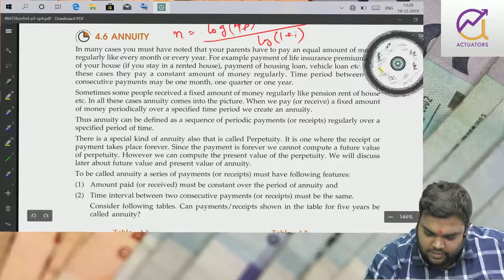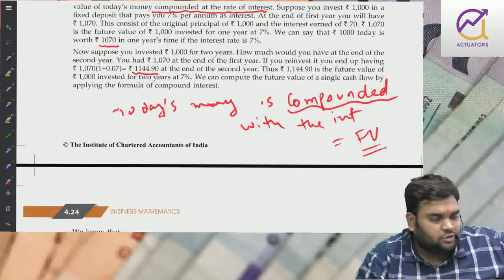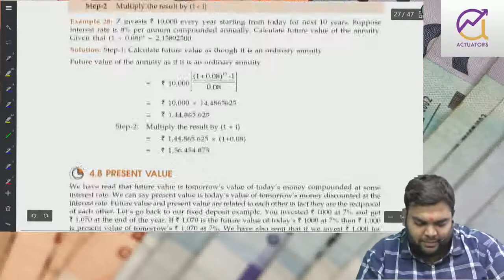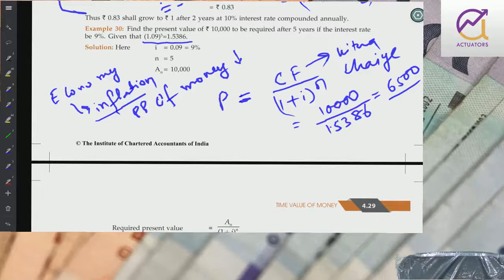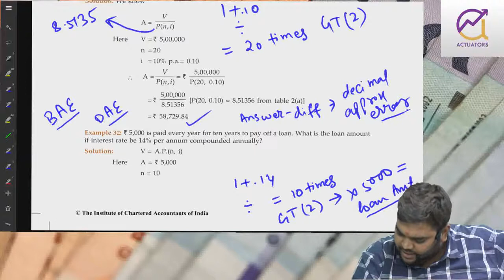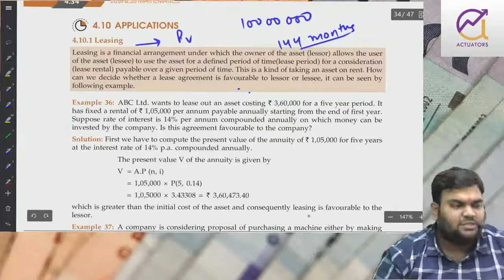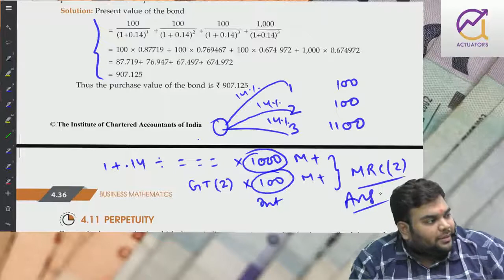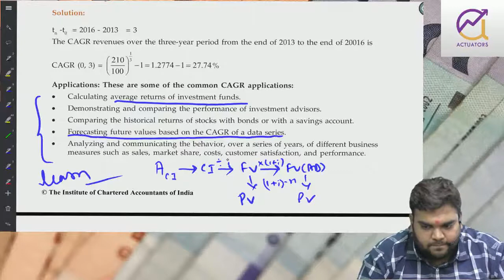Annuity Class 1 | Basic Concept Of Annuity | CA Foundation Maths 2021 | By CA Vivek Patwari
Join Vivek Sir to exercise your knowledge of the Basic Concept Of Annuity Class 01. CA Foundation Maths 2021 by Vivek Patwari through live interaction session with students.

In this Video We Will Discuss About Annuity Maths Simple Interest Complete Chapter 2021

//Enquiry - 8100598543